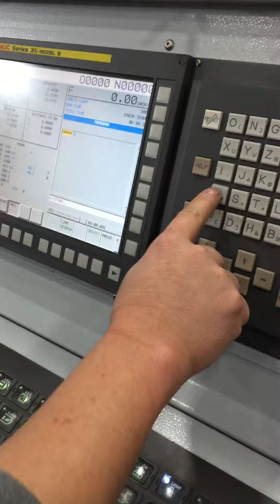DV1600 spindle noise even 1500rpm